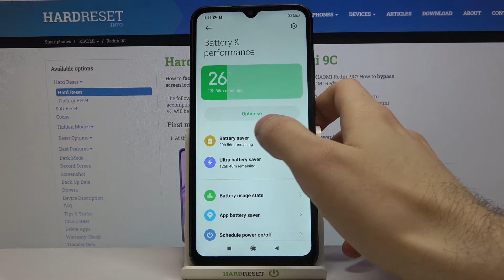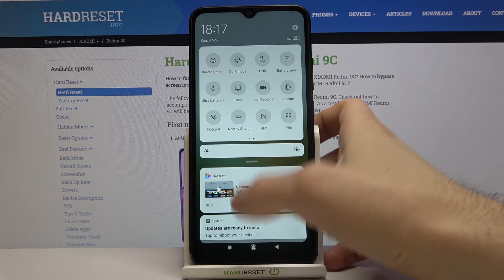How to Turn On Power Saving Mode on XIAOMI Redmi 9C – Extend Battery Live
Learn more info about XIAOMI Redmi 9C:
If you want to avoid the complete discharge of your XIAOMI Remi 9C, check the attached tutorial and learn how to turn on the power-saving mode. Open the attached tutorial and learn how to set the battery saving mode to turn on automatically when the battery level in your XIAOMI Redmi 9C drops below 15 percent. Note that if this mode will be active, some functions of the device will be limited.